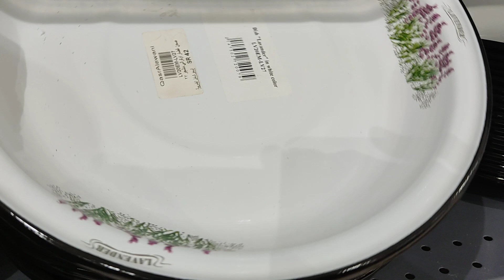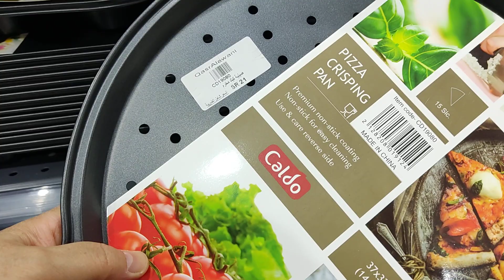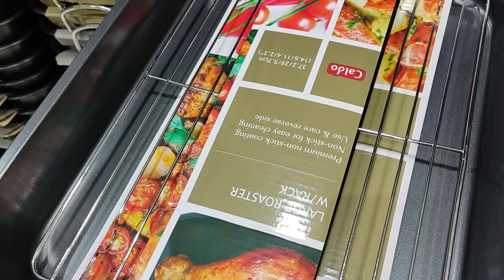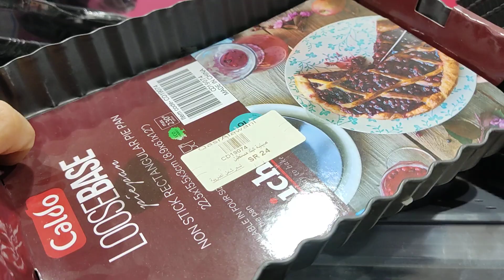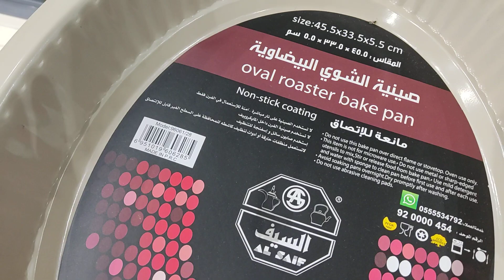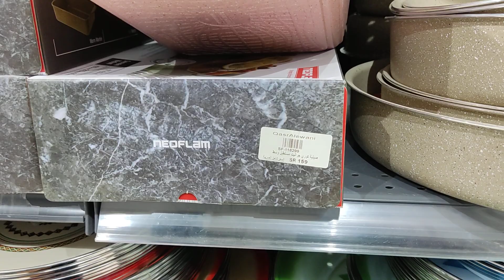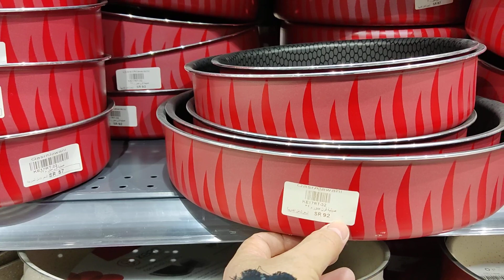قصرالاواني احصل على خصم 91 ريال عند شرائك ب 350ريال بمناسبة اليوم الوطني للمملكه العربيه 🇸🇦♥️🇸🇦♥️🇸🇦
قصر الأواني أحصل على خصم 91 ريال عند شرائك ب 350ريال بمناسبة اليوم الوطني للمملكه العربيه السعوديه 🇸🇦♥️♥️🇸🇦♥️🇸🇦 دام عزك يا وطن
العروض علي كل شيء بلا استثناء بمناسبة اليوم الوطني للمملكه العربيه السعوديه 🇸🇦♥️ هي لنا دار
العروض في جميع فروع قصر الاواني في المملكه العربيه السعوديه 🇸🇦♥️♥️🇸🇦
العنوان الرياض حي النهضه طريق حريص بجوار اسواق جرير الجديدة فرع النهضه